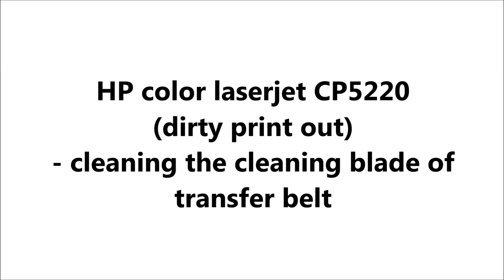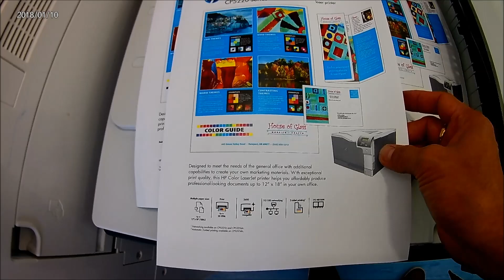HP color laserjet CP5220 Dirty Printing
Dirty print out - Cleaning the cleaning blade/wiper blade of transfer belt of HP color laserjet CP5220.